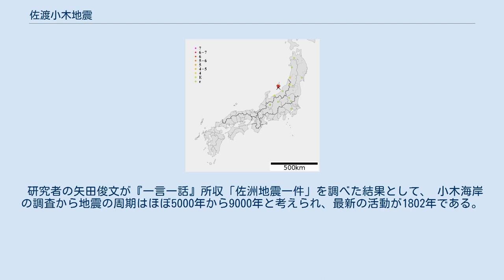佐渡小木地震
佐渡小木地震（さどおぎじしん）とは、1802年12月9日（享和2年11月15日）に佐渡島小木付近で発生したマグニチュード M6.5から7.0と推定される地震で、享和佐渡地震とも呼ばれる。
震源は佐渡島南方海域の東経138.35° 北緯37.8°付近と考えられている。
津波発生の記録はない。
小木半島の海岸では約2メートル (m) の隆起が生じたと考えられており、露出した中新世の枕状熔岩を見ることができる。
 佐渡小木地震の震度分布 河角廣はMK = 3.5としてマグニチュード M = 6.6を与えていた。
宇佐美龍夫(2003)はM = 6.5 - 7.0、あるいは震度5の範囲を半径約30キロメートル (km) とするとM ≒ 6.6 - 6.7になると推定している。
 小木地域に被害が集中し大日本地震史料によると、「小木町は総戸数453戸が殆んど全潰し、出火して住家328戸、土蔵23棟、寺院ニケ所を焼失、死者18名、湊は、地形変じて干潟となった」と記録されている（『一話一言』『佐渡年代記』）。
しかし、隆起した時刻と地震の時系列を示す資料は不十分で有る。
『佐渡年代記』には巳刻（10時ごろ）に所々破損する程度の地震が起こり、未刻（14時ごろ）に大いに震い御役所を始め人家に至るまで破損に及んだという。
なお、金鉱山の坑夫たちは数日前から異常を察知し坑道に入らずにいたため犠牲者は無かったと伝えられている。
 研究者の矢田俊文が『一言一話』所収「佐洲地震一件」を調べた結果として、 小木海岸の調査から地震の周期はほぼ5000年から9000年と考えられ、最新の活動が1802年である。